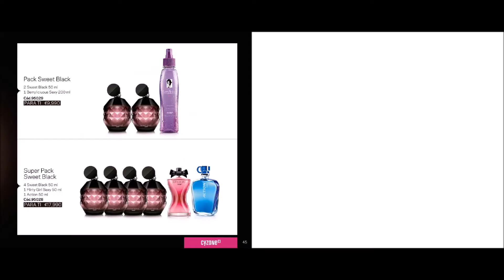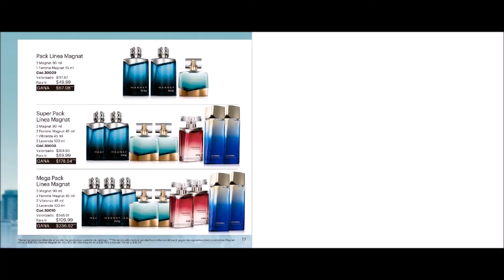C08 GUIA DE NEGOCIOS BELCORP VERSION PDF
ENCUENTRA LOS ENLACES DE DESCARGA DE TU PAÍS AQUÍ¡¡

ENLACES PARA VISUALIZAR Y DESCARGAR LA VERSIÓN